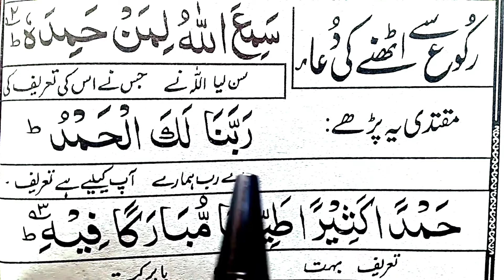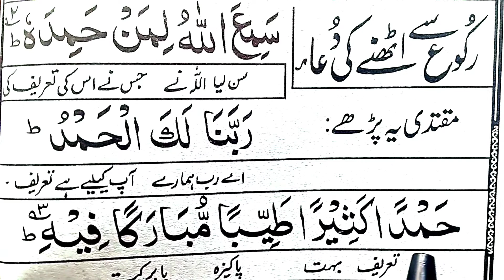Ruku se uthne ke baad ki tasbeeh | tasbeeh after ruku | ruku karne ke bad ki dua iqar tv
tasbeeh in namaz ruku se uthne ke baad ki tasbeeh with translation